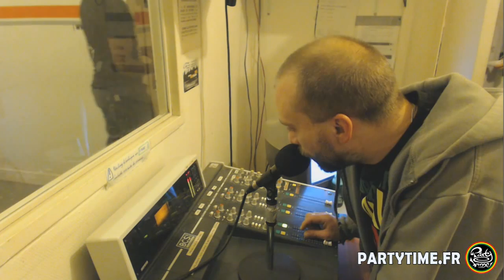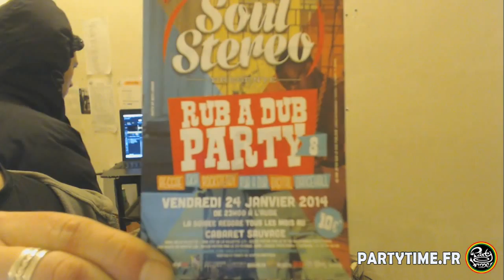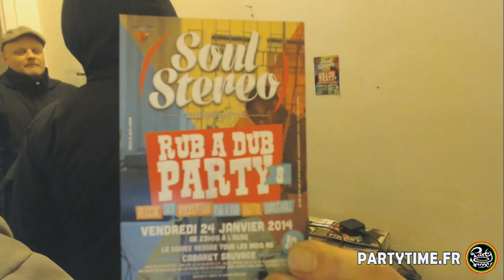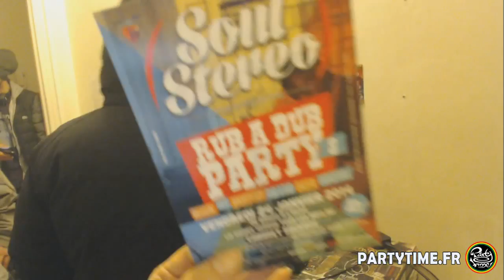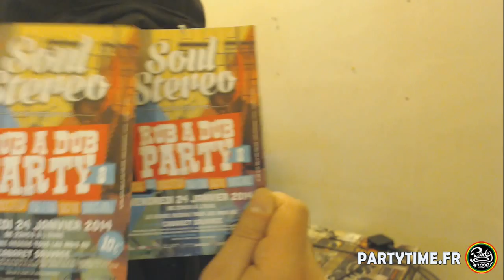Esy Kenenga at Party Time radio show - 19 JAN 2014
Une émission pleine de douceur ce week-end. On commence en selection comme chaque semaine, avec cette fois ci une bonne session Rub a Dub de Cheeka qui nous présente quelques nouveautés 45t (et oui il en reste encore disponible chez Hustler Corner). Et ensuite, place à l'invité de la semaine, Esy Kenenga qui est passé dans les studios de F.P.P pour présenter son album "EK Trip 2". Ils vous offre en prime un superbe freestyle acoustique qui va tourner dans les chaumières pour réchauffer cette ambiance hivernale.
Playliste Party Time 19 Janv 2014:

Soul Sugar : River Nile Version /  Gee Recordings
Soul Sugar : East of the river nile /  Gee Recordings
Rico Rodriguez : Africa / Roots to the bone / Island Records
Pentateuch : Struggles of africa / The Genesis
Pablove Black : Push Pull
Burning Spear : Swell Headed / Coxsone
Chronixx : World Under Seige / Swell Headed riddim
Michigan and smiley : Diseases / Volcano
Coco tea : Lost My sonia / Volcano
Yellow Man : Zung / Volcano
Tenor Saw : Golden hen / Volcano
Aidonia : 80's dancehall style
Junior cat : No rock Away / Mr Maragh music
Josey Wales : Divin intervention
Jah 9 : Streamers a bobble / Hit bound
Jah 9 : Sreamers a dubble / Hit bound
Delroy Melody : Ease up the pressure / Jamwax
Norris man : Babylon Affi Fade / Mystical journey
Norris man : These Feelings / Mystical journey
Pressure : Run away / The sound / I Grade records
Pressure : Virgin islands nice / The sound / I Grade records
E.sy Kennenga : We are / EK Trip 2 / B carribean
E.sy Kennenga : Chanson utopiste / EK Trip 2 / B carribean
E.sy Kennenga : Pa diggin / EK Trip 2 / B carribean
Freestyle Esy Kennenga
Dready Glenn ft Alexa : Afri-K / Outaline Production
Danakil Ft Twinkle Brother : Entre les lignes / Entre les lignes / Baco Records
Session Dubplates Tarzan Soul Stereo